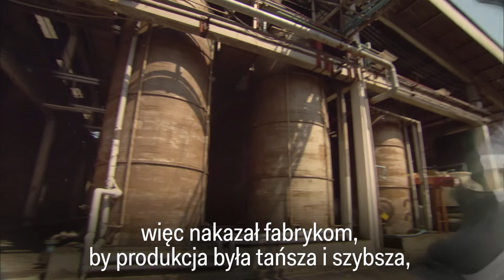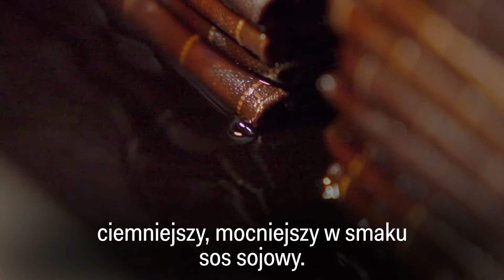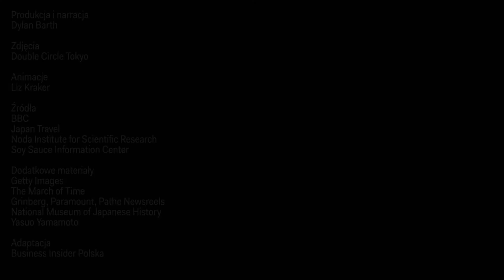W jaki sposób robi się tradycyjny sos sojowy?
Przelanie jednej partii z beczki do butelki jest możliwe dopiero po czterech latach. Tak powstaje tradycyjny sos sojowy.

Business Insider dostarcza informacji o biznesie, finansach, technologii, handlu i nie tylko.